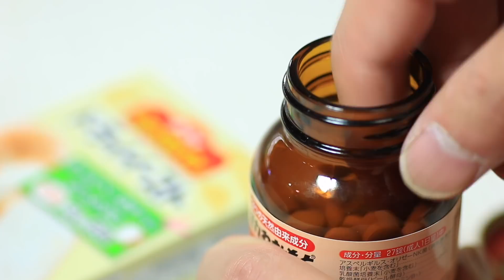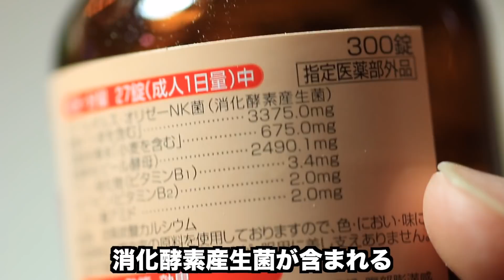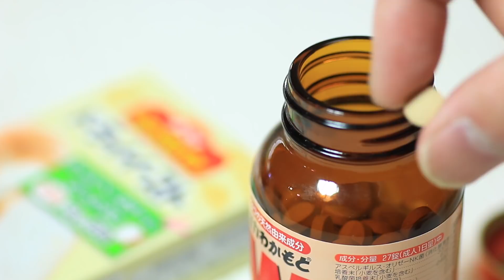【アクアリウム】半年間培養し続けたゾウリムシの活用方法と培養方法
このビデゾウリムシを長年培養している方からすればひよっこですが
半年間 培養して 気が付いた点を まとめました。
考えるに こういう小さい生物から水槽は元気になっていく気がします

撮影機材も予算内でこだわりたい（ちょっと古い型が多いですが）

Canon  EOS70D

Manfrotto プロ三脚  MT190CXPRO4

音楽
BGM フリー素材
DOVA-SYNDROME

 音楽の卵
ゾウリムシの活用方法